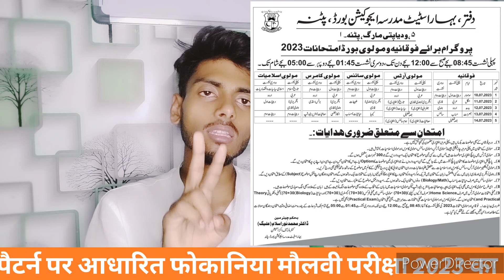Fokaniya Exam Routine 2023 // Maulvi Exam Routine 2023 // Fokaniya Maulvi Exam Date 2023 //